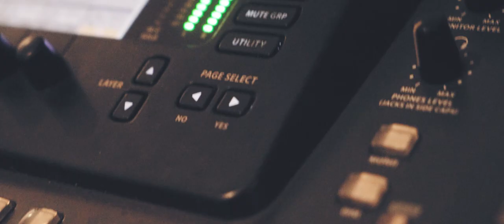Beatriz & Márcio | Casamento Civil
Preparado para o misto de emoções??? Já está com o lencinho na mão?! haha

Coloque seu fone e seja transportado para esse dia único que marca a relação da Bia e do Márcio!
Veja o que o amor é capaz de fazer!!!

Essa é só a primeira parte hein?! Estamos ansiosos e prontos para contar os próximos capítulos ;D